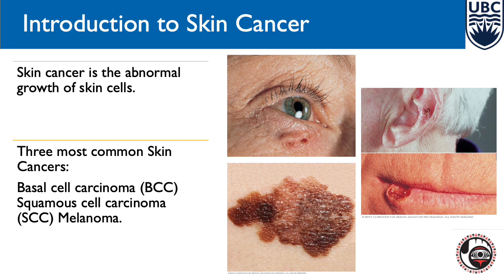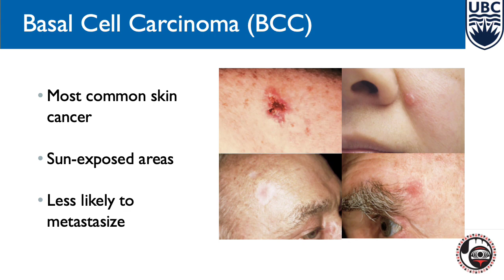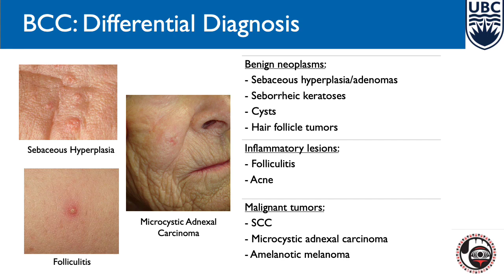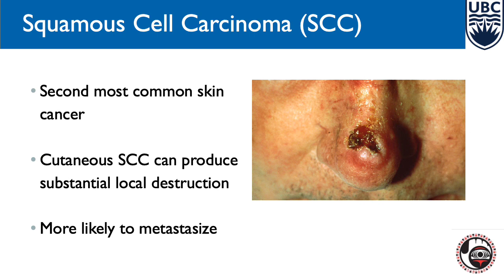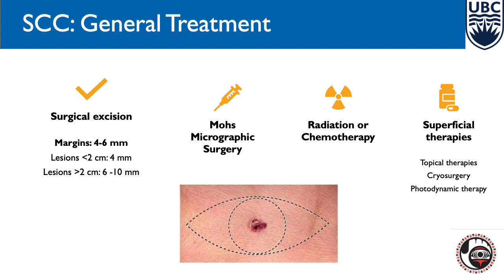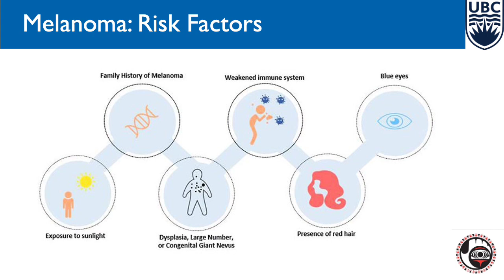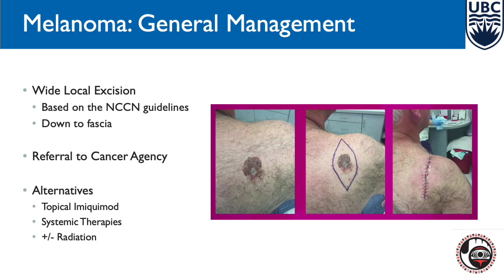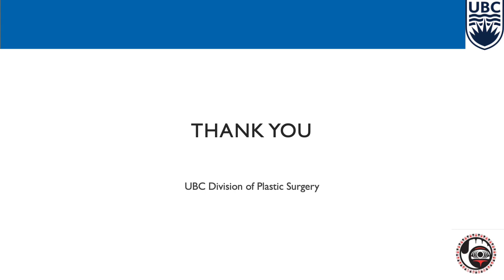An Approach to Skin Cancer: Work-up and Management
A brief review of Basal Cell Carcinoma, Squamous Cell Carcinoma, and Melanoma characteristics, risk factors, work-up, and management including surgical margins.